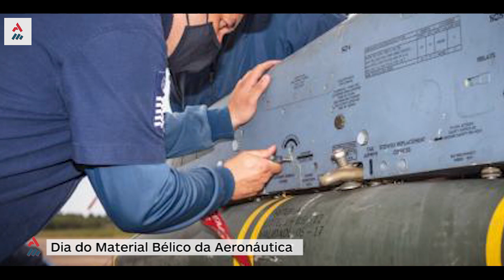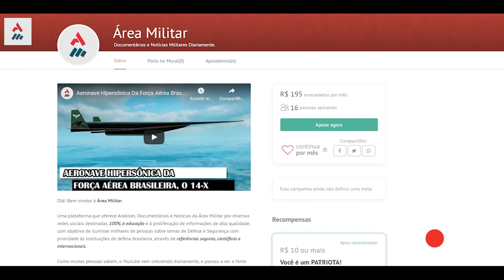Serviço Secreto Afegão Mata Líder Al Qaeda, Exército Brasileiro Salvou 160 Mil Cidadãos (12/11/2020)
Principais Notícias da Defesa e Segurança - 12/11/2020